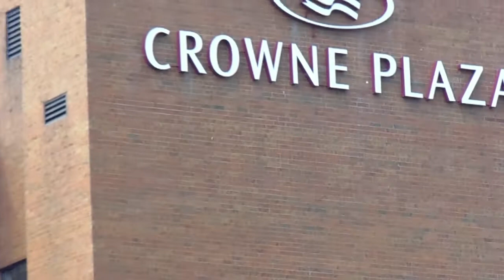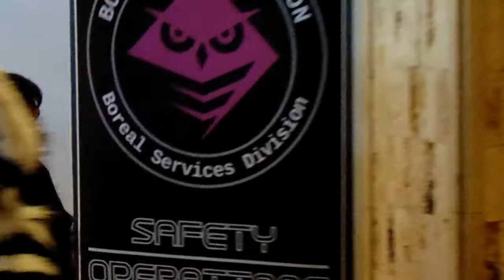AnthrOhio 2019, but its the worst con vlog ever